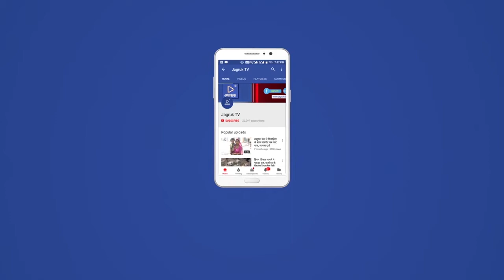Jagruk TV : बाड़मेर में भारत रत्न बाबा साहब डाॅ भीमराव अम्बेड़कर का महापरिनिर्वाण दिवस मनाया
भारत रत्न बाबा साहब डाॅ भीमराव अम्बेड़कर का 64वां महापरिनिर्वाण दिवस रविवार को मनाया गया ।

डाॅ. भीमराव अम्बेड़कर जयंति समारोह समिति के पूर्व संयोजक सुरेश जाटोल ने बताया कि महापरिनिर्वाण दिवस पर चोहटन रोड़ स्थित अम्बेड़कर सर्किल पर  उन्हें नमन किया।

समारोह समिति के प्रवक्ता प्रेम परिहार ने बताया कि महापरिनिर्वाण दिवस 6 दिसम्बर रविवार को प्रातः साढ़े 9 बजे चोहटन रोड़ स्थित अम्बेड़कर सर्किल पर बाबा साहब डाॅ. भीमराव अम्बेड़कर की आदमकद प्रतिमा पर माल्र्यापण एवं पुष्प अर्पित कर उन्हें श्रद्धांजलि दी ।

परिहार ने आमजन से अनुरोध किया कि इस दौरान आने वाले सभी गणमान्य लोग कोविड़-19 की गाईड़लाईन का पालन करते हुए मास्क पहनकर  नजर आए।बाबा साहेब श्रदांजलि देकर दौ मिनट का मौन रखा व आगे डा भीमराव आंबेडकर सर्किल का सुन्दरकरण करने भैरूसिंह व टीम मिलकर  पौघों रोपहण करेगे।